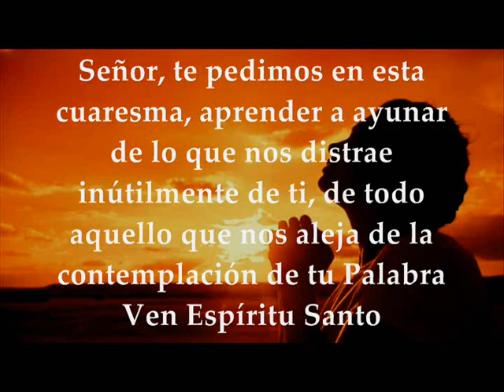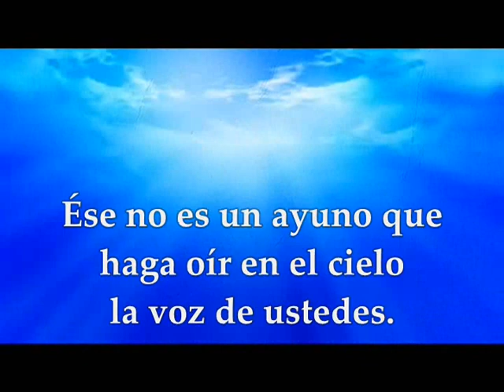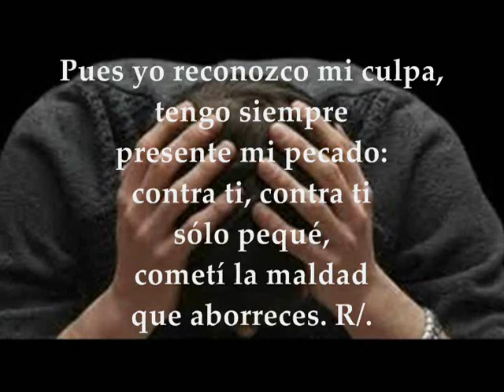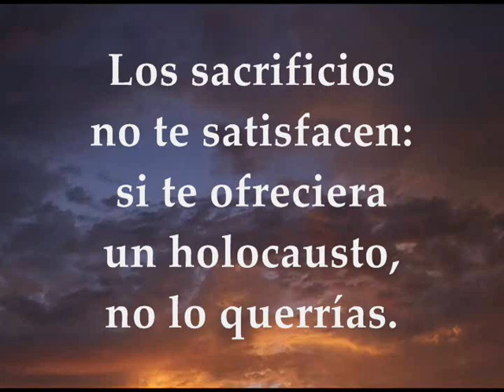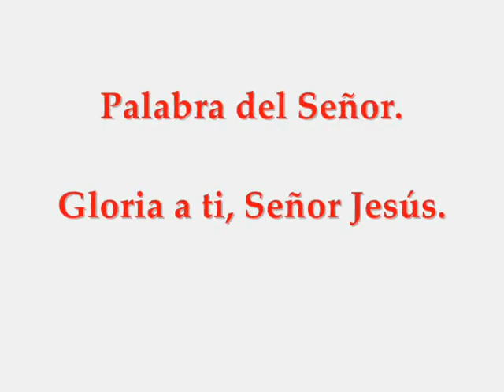Evangelio Viernes 28 de febrero de 2020 Mateo 9,14-15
Evangelio y lecturas Viernes 28 de febrero de 2020 VIERNES DESPUÉS DE CENIZA TIEMPO DE CUARESMA CICLO A Primera Lectura: De la profecía de Isaías 58,1-9a Salmo : 50,3-4.5-6a.18-19 R/.Un corazón quebrantado y humillado, tú, Dios mío, no lo desprecias Del santo Evangelio según San Mateo 9,14-15
Primera lectura
Lectura del libro de lsaías 58, 1-9a
Esto dice el Señor Dios:
«Grita a pleno pulmón, no te contengas;
alza la voz como una trompeta,
denuncia a mi pueblo sus delitos,
a la casa de Jacob sus pecados.
Consultan mi oráculo a diario,
desean conocer mi voluntad.
Como si fuera un pueblo que practica la justicia
y no descuida el mandato de su Dios,
me piden sentencias justas,
quieren acercarse a Dios.
“¿Para qué ayunar, si no haces caso;
mortificarnos, si no te enteras?”
En realidad, el día de ayuno hacéis vuestros negocios
y apremiáis a vuestros servidores;
ayunáis para querellas y litigios,
y herís con furibundos puñetazos.
No ayunéis de este modo,
si queréis que se oiga vuestra voz en el cielo.
¿Es ese el ayuno que deseo en el día de la penitencia:
inclinar la cabeza como un junco,
acostarse sobre saco y ceniza?
¿A eso llamáis ayuno,
día agradable al Señor?
Este es el ayuno que yo quiero:
soltar las cadenas injustas,
desatar las correas del yugo,
liberar a los oprimidos,
quebrar todos los yugos,
partir tu pan con el hambriento,
hospedar a los pobres sin techo,
cubrir a quien ves desnudo
y no desentenderte de los tuyos.
Entonces surgirá tu luz como la aurora,
enseguida se curarán tus heridas,
ante ti marchará la justicia,
detrás de ti la gloria del Señor.
Entonces clamarás al Señor y te responderá;
pedirás ayuda y te dirá: “Aquí estoy”».
Salmo
Salmo 50, 3-4. 5-6ab. 18-19 R/. Un corazón quebrantado y humillado, oh, Dios, tú no lo desprecias
Misericordia, Dios mío, por tu bondad,
por tu inmensa compasión borra mi culpa;
lava del todo mi delito,
limpia mi pecado. R/.
Pues yo reconozco mi culpa,
tengo siempre presente mi pecado.
Contra ti, contra ti sólo pequé,
cometí la maldad en tu presencia. R/.
Los sacrificios no te satisfacen:
si te ofreciera un holocausto, no lo querrías.
El sacrificio agradable a Dios
es un espíritu quebrantado;
un corazón quebrantado y humillado,
tú, oh, Dios, tú no lo desprecias. R/.
En aquel tiempo, os discípulos de Juan se le acercan a Jesús, preguntándole:
«¿Por qué nosotros y los fariseos ayunamos a menudo y, en cambio, tus discípulos no ayunan?».
Jesús les dijo:
«¿Es que pueden guardar luto los amigos del esposo, mientras el esposo está con ellos? Llegarán días en que les arrebatarán al esposo, y entonces ayunarán».